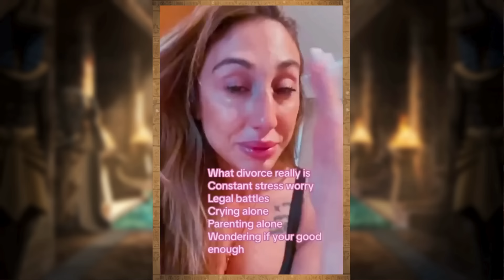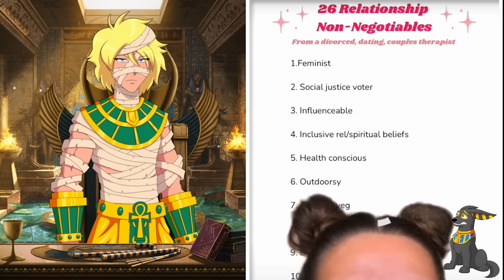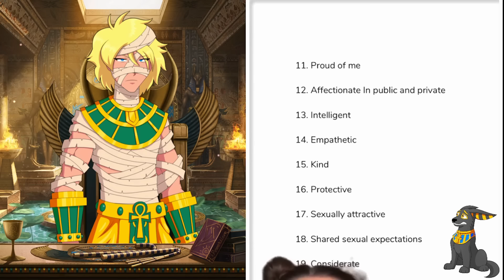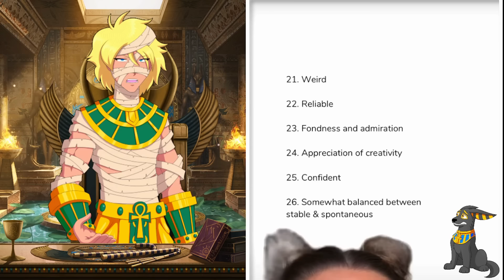"I Didn't Know I Will End Like This" | Divorced Dating Coach Demands Sympathy